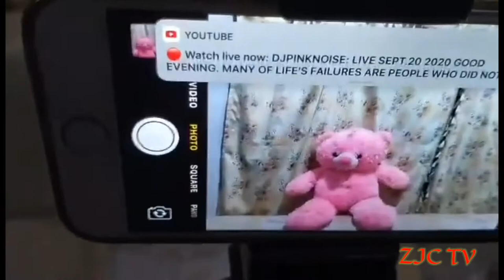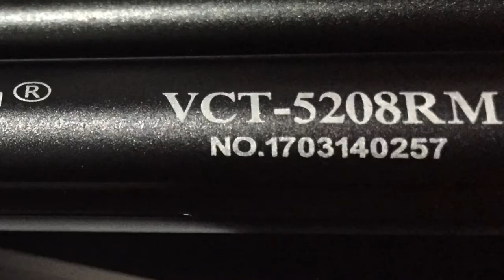Yunteng VCT-5208RM w/ bluetooth remote control shutter unboxing.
This video shows how i unboxed my just delivered tripod which i ordered from Shopee. And i have shown also my satisfaction for this product i had received.
I hope you will enjoy watching this guys. You can also share. Thank you so much.